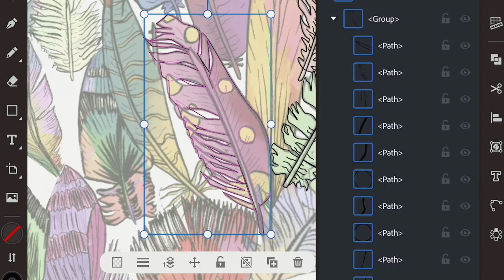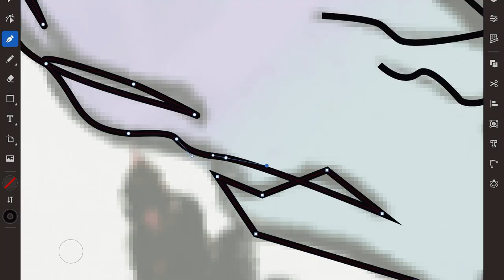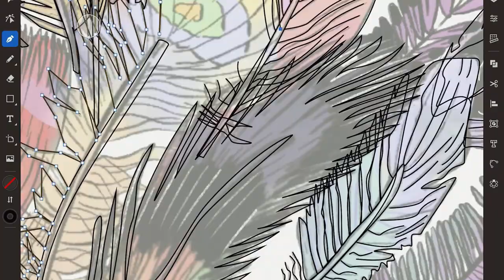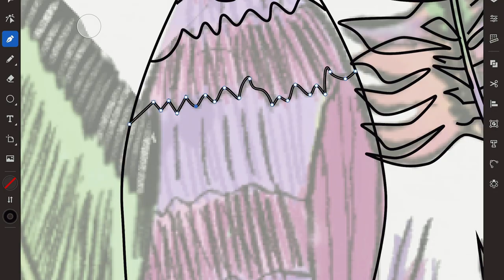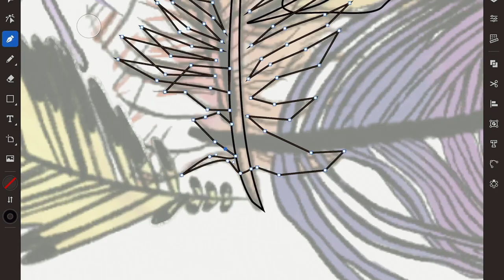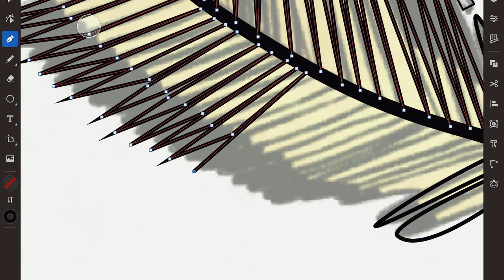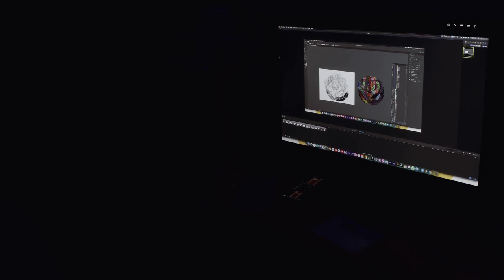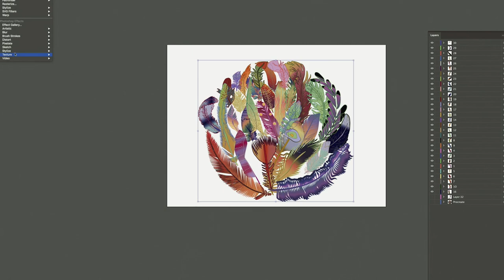Simorgh (The Conference of the Birds)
The Conference of the Birds or Speech of the Birds is a Persian poem by Sufi poet "Attar", commonly known as Attar of Nishapur. In the poem, the birds of the world gather to decide who is to be their sovereign, as they have none. The hoopoe, the wisest of them all, suggests that they should find the legendary Simorgh. The hoopoe leads the birds, each of whom represents a human fault that prevents humankind from attaining enlightenment.

The hoopoe tells the birds that they have to cross seven valleys to reach the abode of Simorgh. These valleys are as follows:
1. Valley of the Quest, where the Wayfarer begins by casting aside all dogma, belief, and unbelief.
2. Valley of Love, where reason is abandoned for the sake of love.
3. Valley of Knowledge, where worldly knowledge becomes utterly useless.
4. Valley of Detachment, where all desires and attachments to the world are given up. Here, what is assumed to be “reality” vanishes!
5. Valley of Unity, where the Wayfarer realizes that everything is connected and that the Beloved is beyond everything, including harmony, multiplicity, and eternity.
6. Valley of Wonderment, where, entranced by the beauty of the Beloved, the Wayfarer becomes perplexed and, steeped in awe, finds that he or she has never known or understood anything.
7. Valley of Poverty and Annihilation, where the self disappears into the universe and the Wayfarer becomes timeless, existing in both the past and the future.

خیلی خوشحالم که این مسیر رو با کتاب منطق الطیر شروع کردم. "این مسیر" شاید انتخاب درستی باشه از اون‌جایی که انتهای راه معلوم نیست و هنوز مشخص نیست که هر کدوم یکی از پیچ‌هاش از کنار کدوم رودخونه دور بزنه. داستان سی‌مرغِ عطار، فراتر از مجلس مرغان و گل و آفتاب، هست. سی‌مرغ در مورد برادری و اتحاد صحبت می‌کنه. مستقیم با ذات هر فرد ارتباط برقرار می‌کنه، اگر بدون تعارف با خودمون کتاب رو بخونیم شاید خودمون و لابه‌لای بیت‌ها پیدا کردیم. فکر می‌کنم هر کسی احتیاج داره در هر شرایطی و هر دشواری این کتاب و بخونه و با خودش طرف بشه. شاید لازم داشته باشیم کسی از دور گاهی به ما بگه که چه چیزی رو مانع کردیم و واقعن راهِ رهایی از این درد و رنج دائمی چیه؟

این کتاب خیلی بیشتر به من کمک کرد که واقعن ببینم چقدر همه ماها یکی هستیم در عین تفاوت‌هامون در نیازهامون و ترس‌هامون. این که همه به راحتی می‌تونیم یار همدیگه باشیم، می‌تونیم دست برادری به هم بدیم و همدیگر رو بلند کنیم. بسوزیم از درد همدیگه و مرحم دل سوخته‌ی هم باشیم.

بعد می‌تونیم سی‌مرغ رو پیدا کنیم، بعد از این که پرده‌ها از جلوی چشم کنار رفت، وقتی چشممون به چشم خودمون افتاد توی سطح صیقلی تخت پادشاهی، وقتی تن لرزان و رنجورمون و از زور سفر، بلند قامت دیدیم. خیلی مهمه بدونیم از کجا اومدیم، خیلی مهمه بدونیم چه خون‌هایی ریخته شده از روز اول، چه مرز‌هایی عوض شده و چه آدم‌هایی فدا شدند. جنگ‌ها برای چه بوده و نتایج اختلافات به چی ختم شدن. راه نجات کدوم سمتی می‌ره و راه غلط از کدوم ورِ؟

یک دست صدا نداره نه، یک دل متحد می‌خواد و اعتماد. اعتماد به این که هرچند معلوم نیست ولی ته این مسیر درسته. یعنی درسته نمی‌بینم ولی به برادرم اعتماد دارم. من فکر می‌کنم بیشتر از این که خونده‌ باشیم این داستان رو شنیدیم، یا حتا گاهی تصور می‌کنیم که شنیدیم اما شاید واقعن ندونیم داستان سیمرغ در مورد چه چیزی است. برای دفعه اول متوجه شدم که این داستان در مورد سفر نیست بلکه در مورد نیت کردن و برداشتن قدم اول هست، در مورد قبول مشکل و روراست بدن با خودِ خود، و از میان بلند شدن هست.

امیدوارم برای خوندن کتاب‌هایی که به میراث مونده براموت وقت پیدا کنیم و یک بار دیگه به خودمون یادآوری کنیم چطور به دنیا نگاه می‌کردیم و زاویه دیدمون چی بوده که دنیا برامون برکت داشته. چه چیزی رو فراموش کردیم که روی سیاهی سختی بر ما نشسته. اگر هر کدوم از ما بتونیم یه قدم کوچک برداریم به سمت عظتی که به اون شناخته می‌شیم، همه رو یک قدم با خودمون به نور و روشنایی بیشتر نزدیک کردیم.

Artist: Toranj
Title: Simorgh
by: "Kayhan Kalhor"
Translate to English: MH Rahmani

Second Artwork
Original Sketch by Hamidreza Bidaghi
Digitally Redesigned by Zohreh Shirazi

Estimate time for illustration on iPad: 16h
Estimate time for illustration on iMac: 5h
Estimate time for filming: 14h
Estimate time for the editing process: 30-35h

Drawing Tablet: iPad Pro + Apple Pencil 2, App: Adobe illustrator
Camera: DJI pocket, Canon 80D, Canon 24-70mm